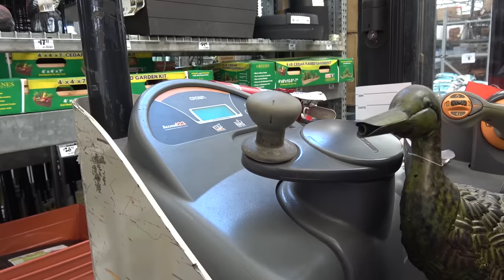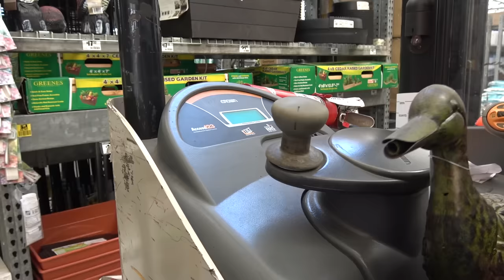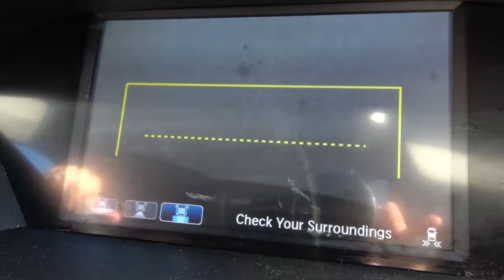😭 BABY RORY IS IN DANGER!! 😭 DOES SOMEONE SAVE THE DAY?!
Vlogs are back guys!!! We have an unexpected and a very not welcomed visitor!!! He tries to take Rory from us, but does he succeed!? Thanks so much for all of your love and support.